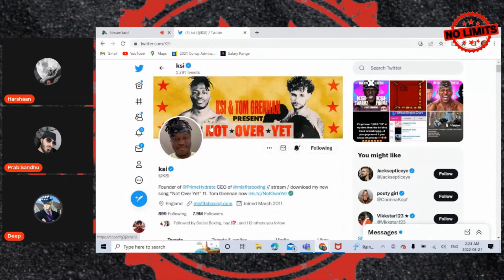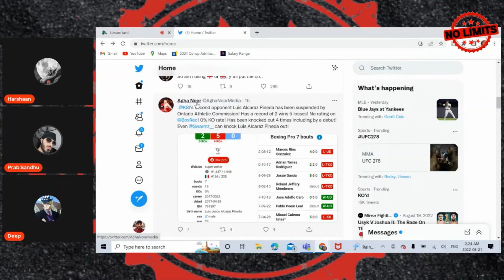KSI 2 Fights 1 Night Reaction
Links :
Follow @nolimitspod_ on Instagram